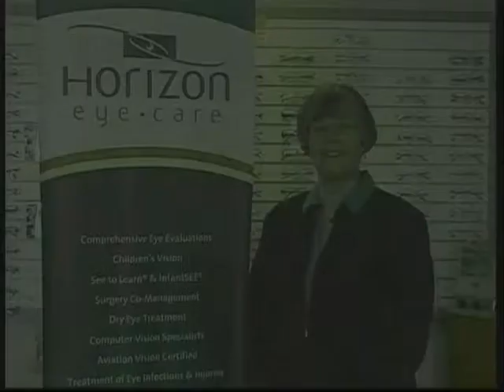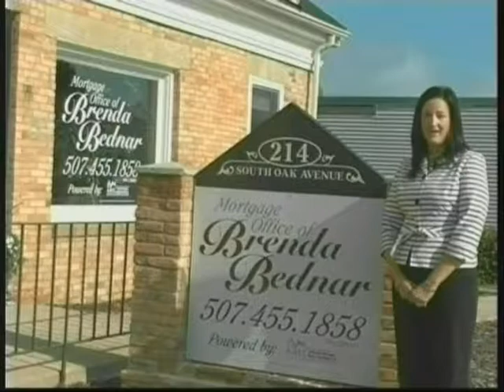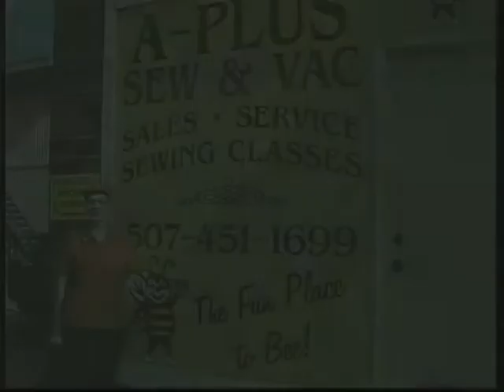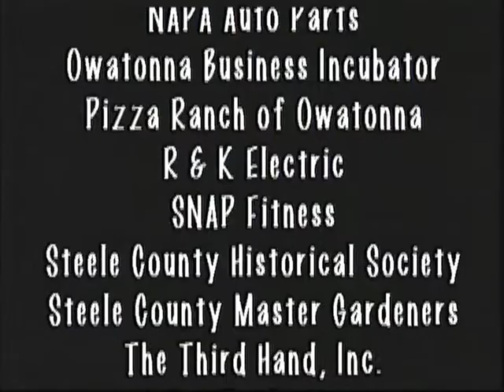Owatonna Today Show 04-03-2013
Host Shelley Whitehead talks with Tanya Paley from the Safe and Drug Free Coalition of Steele County; then with Dave Purscell from Steele County Skywarn with tips on what toi do when spring and summer weather turns threatening. Owatonna Today Show is produced by Leanne T. Alt, The Third Hand, Inc. Video Productions.